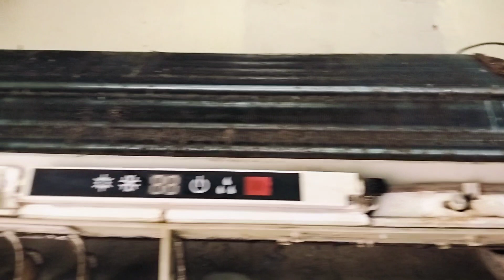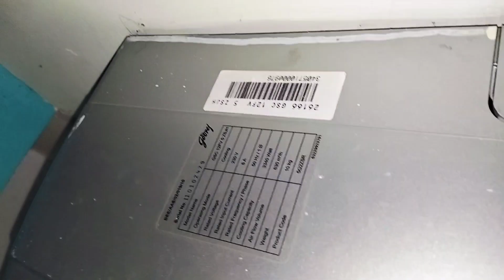Godrej AC F1 F2 error problem solved f1 f2 एरर कोड प्रॉब्लम सॉल्व गोदरेज एसी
description: Godrej AC F1 F2 error code problem solve hua ki ISI mein coil sensor aur room sensor rahata hai vah pura change kiya hai aur A/c water service in karke acche se clean karke repeat kar diya hai aur outside baby gas thoda kam tha vah bhi gas Maine fil kar Diya hai R22 wala gas hai,

F1 F2 error code problem solve
F2 error code problem
Godrej AC F2 error code problem solve
22 gas charging
gas leakage find out AC working
how to make a phone F2 error code problems following Godrej AC
inverter AC F1 F2 error code
F2 error code outdoor not working Godrej AC